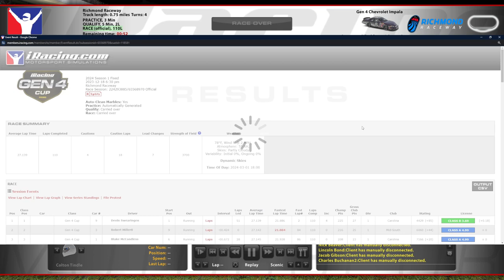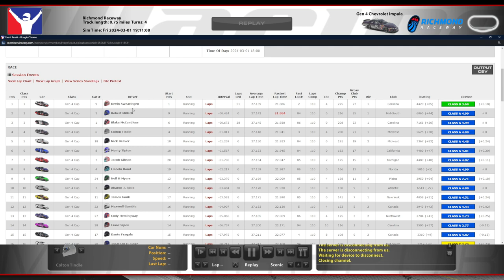Gen 4 @ Richmond - The Action Track - iRacing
Now I get it! We had action in every lane in this one, in fact.

Chapters:
0:00 Qualifying
8:41 Race Start
23:13 Yellow Flag
26:50 Green Flag
27:26 Yellow Flag
31:47 Green Flag
41:41 Yellow Flag
46:08 Green Flag
48:19 Yellow Flag
51:38 Green Flag
58:04 White Flag
1:02:32 Incidents
1:13:09 Race Results